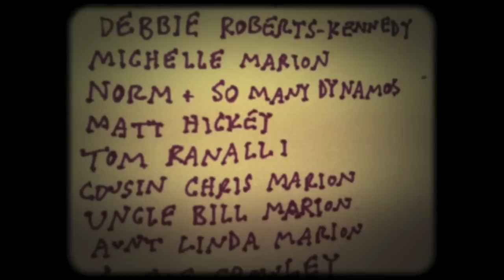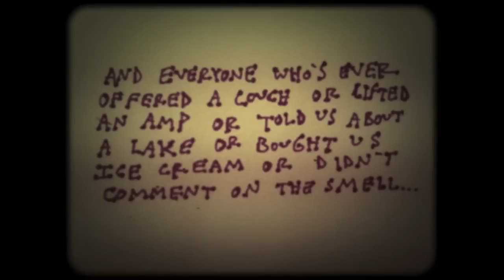Delicate Steve, A Band On Tour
footage from our fall tour compiled and edited by Christian